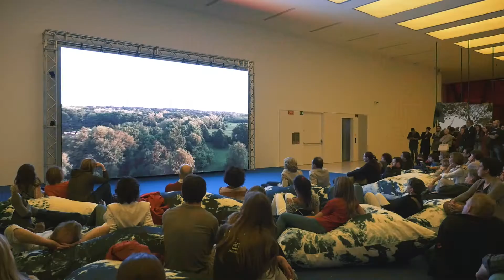Korakrit Arunanondchai (English)